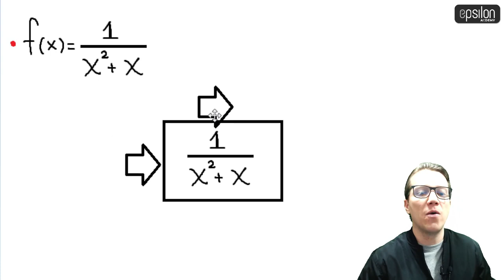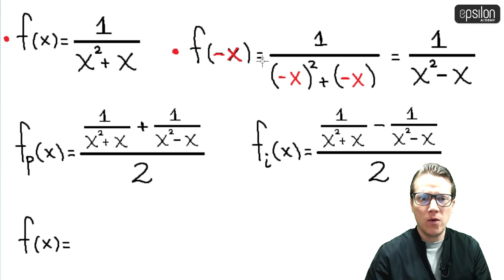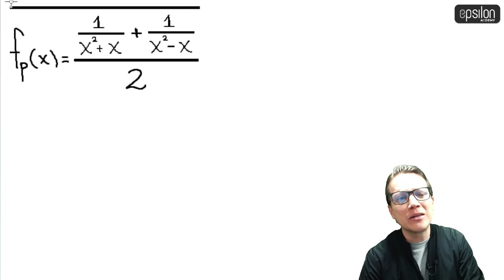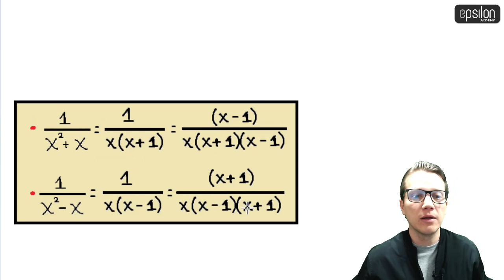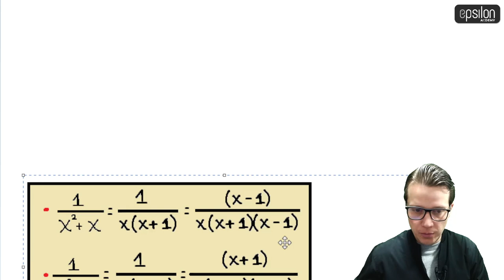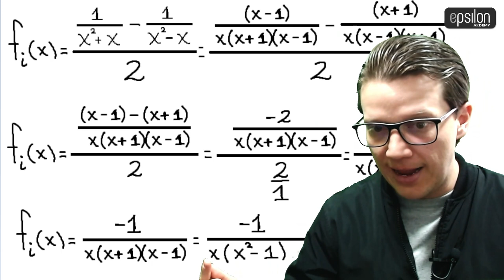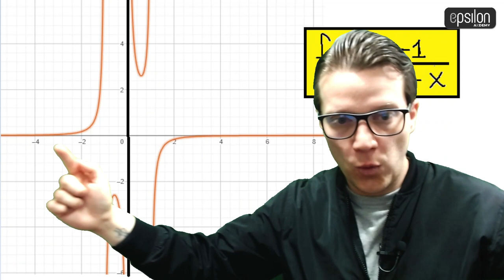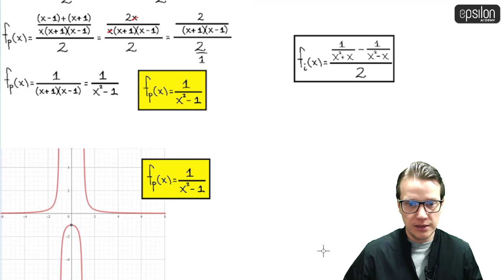🐘 ¡Jamás has visto un video de FUNCIONES como este! EJERCICIO 🔥🚀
1. 🔥 CLASES PRIVADAS 🔥

2. 🔥SISTEMA GRATUITO ÉPSILON+🔥

3. 🔥 MIEMBRO DEL CANAL 🔥

 4. 🔥 DONACIONES 🔥